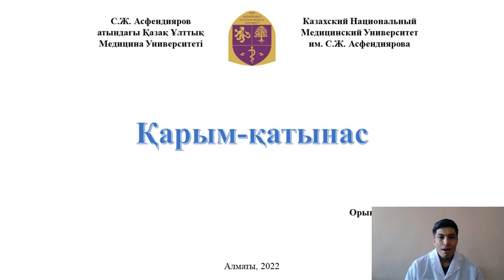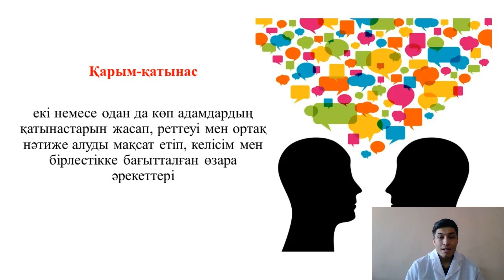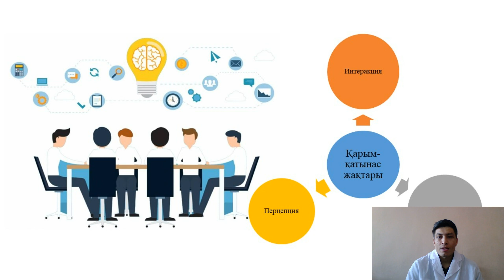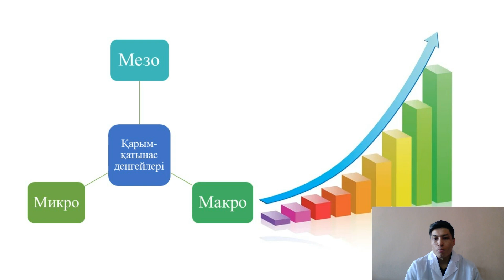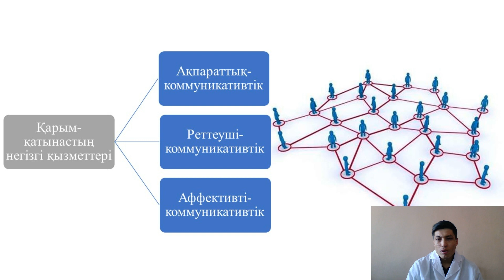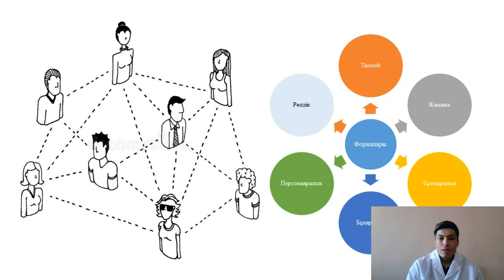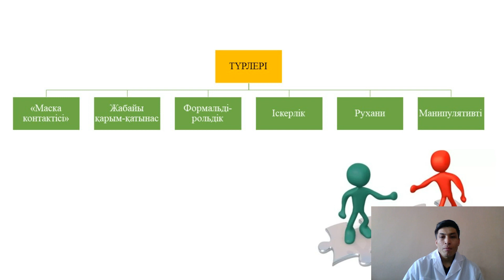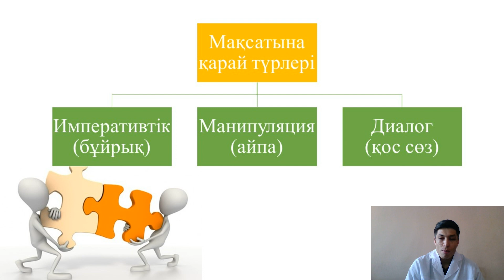Қарым - қатынас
Лектор: Шынықұл Ж.Ш.